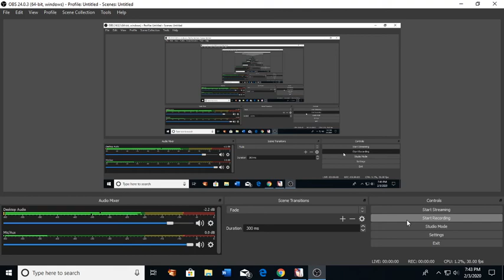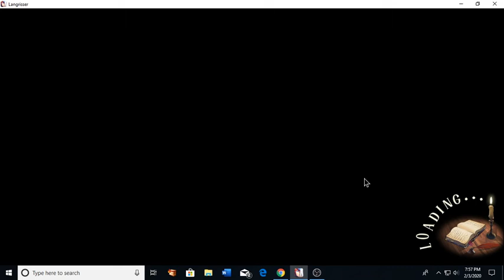Timeless Trial SS run 2/3/20 2/8/20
Went well until the last battle. I had to check my Ledin. Jugler kept OHKing him. I realized I changed his gear set and his enchants are weak. Oh well.